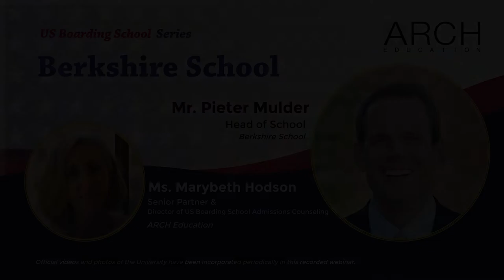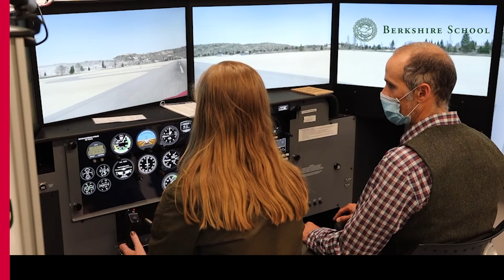Hear Directly From Top US Boarding School Heads: Berkshire School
Could you imagine learning how to fly an airplane before you learned to drive a car? Could you imagine participating in an advanced research program in math or history as a high school student or going for a mountain hike on a Sunday afternoon? In her interview with Pieter Mulder, Head of Berkshire School, ARCH Senior Partner, and Director of Boarding School Consultation, helps students to realize just a few of the many opportunities available through a Berkshire School Experience.